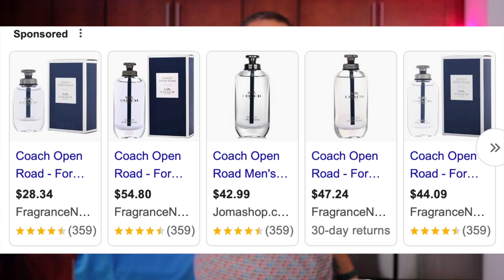😱$125 VS $25 😱Fragrances THAT SMELL LIKE HIGH END!!😱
All Clones $30 4/$100 Layton soon.